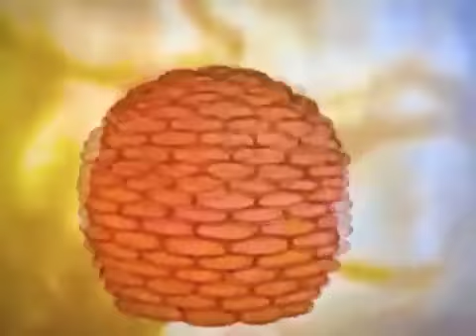When You’re Eating Well You’re Well Song Scene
Taken From Asterix And Cleopatra 1990 Vhs